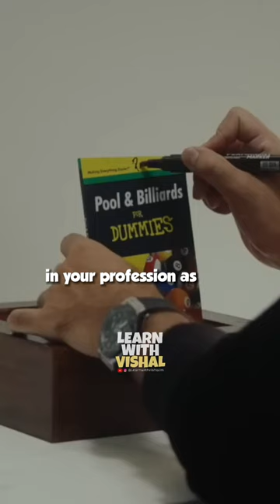Always be Hungry to Learn 🚀 Billiards And Snooker Master | Pankaj Advani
Join me Learn Something New Daily 🫡🫡🫡🫡🫡

motivation by ojha,
motivation by alakh pandey,
motivation by ojha sir,
motivation by sandeep maheshwari in hindi,
motivation by himanshi singh,
motivation by sonu sharma,
motivation by pw,
motivation by sachin sir,

1 ) This video has no negative impact on the original works     ( It would actually be positive for them )
2 ) This video is also for teaching purposes .
3 ) It is not transformative in nature .
4 ) 1 only used bits and pieces of videos to get the point across where necessary .

Learn With Vishal - does not own the rights to these video clips .